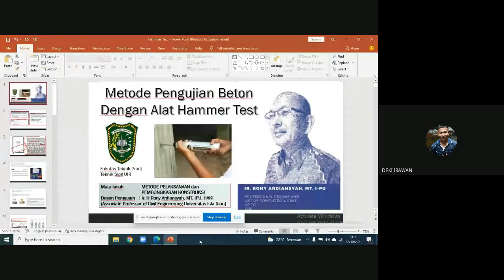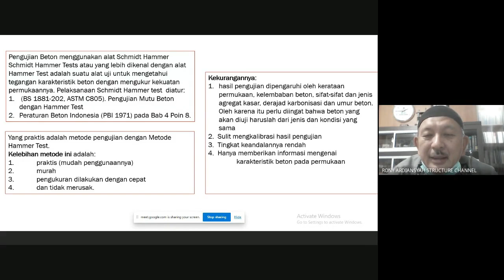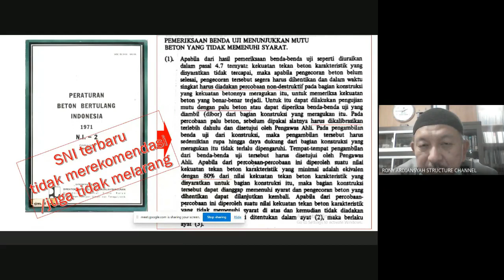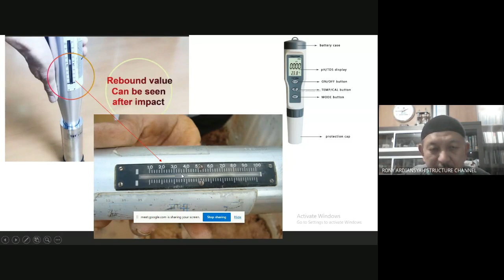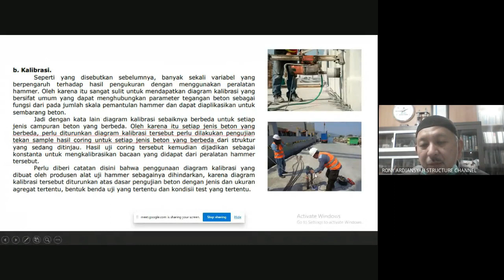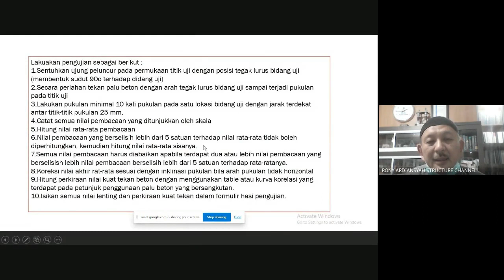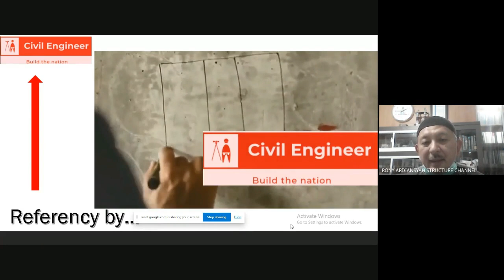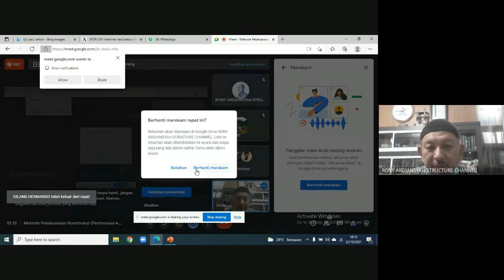Metode Pengujian Beton Dengan Alat Hammer Test